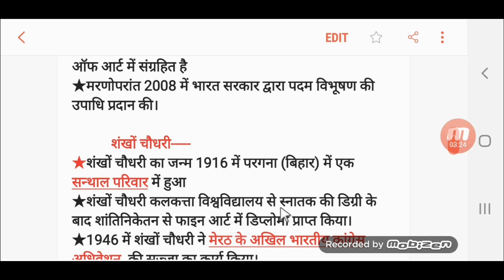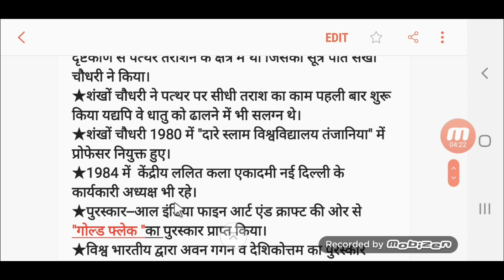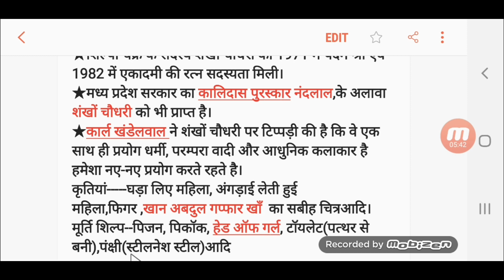Indian artists||Amarnath Shahgal||Shankho chodhri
Friends
       The channal provides all art exam competition for drawing and painting.NVS/TGT/PGT art exam related important notes Amar nath shahgal and Shankho chodhri.